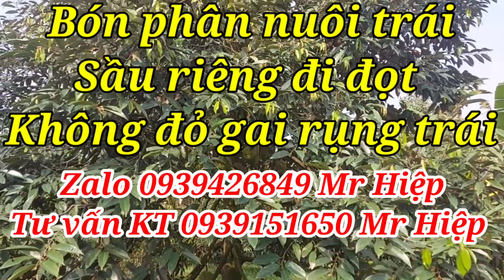Cách bón phân nuôi trái tròn trái khi sầu riêng đi đọt không rụng trái non